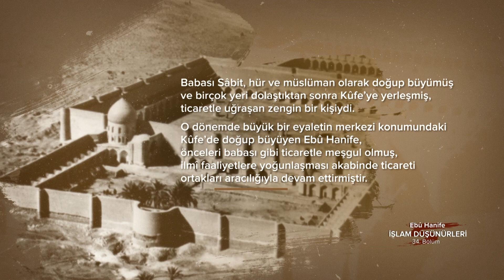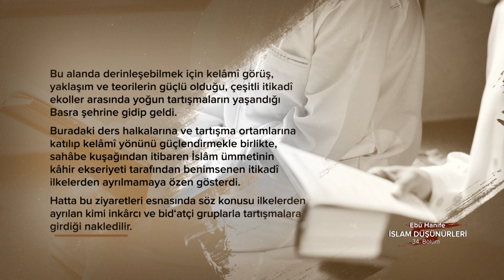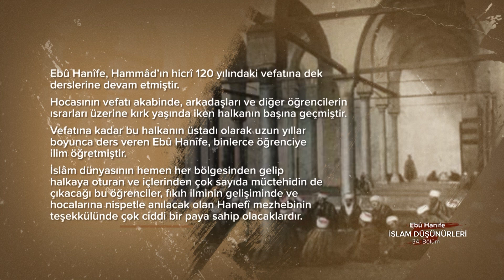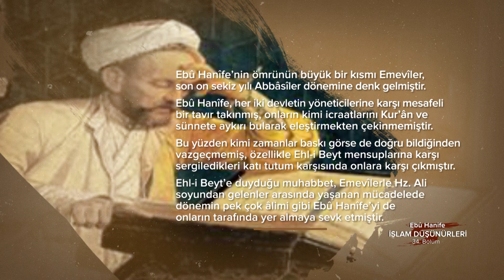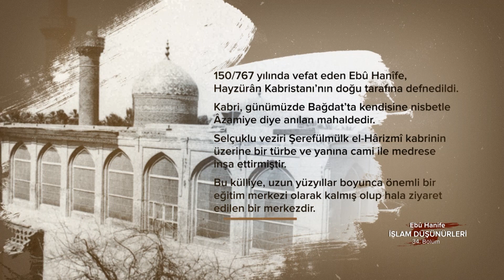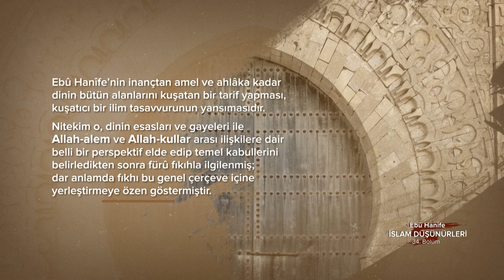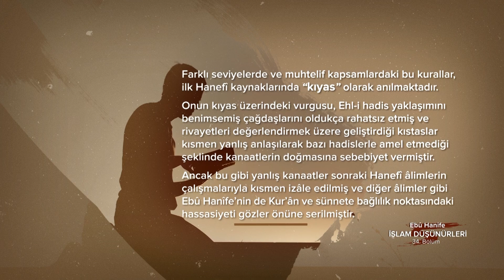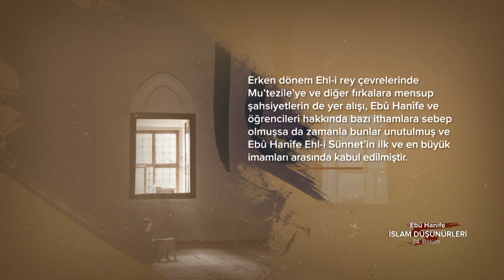Ebû Hanife... İslam Düşünürleri - 34. Bölüm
Kûfeli fakih, kelâmcı, Hanefi mezhebinin imamı...